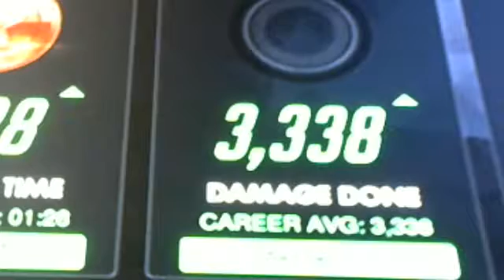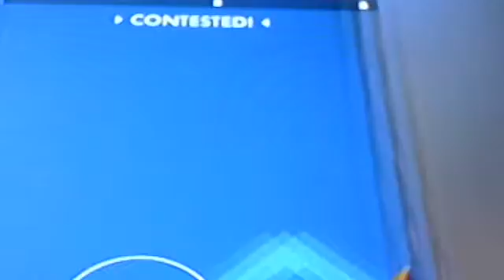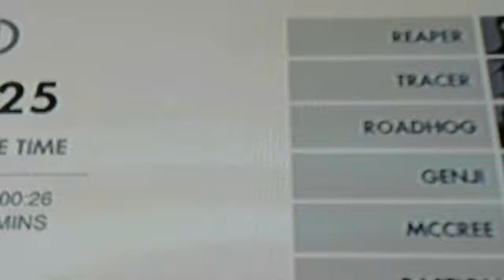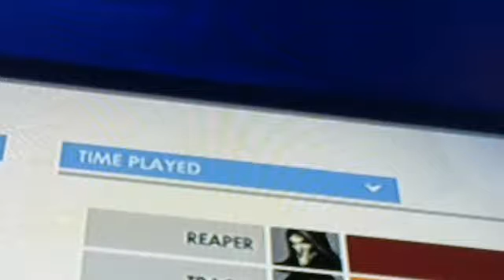quest for lvl 25 part 1 overwacth